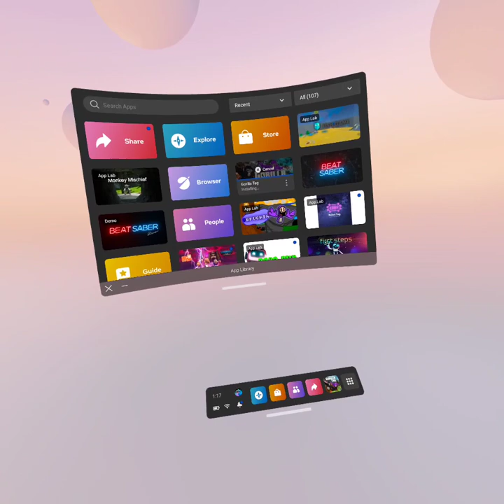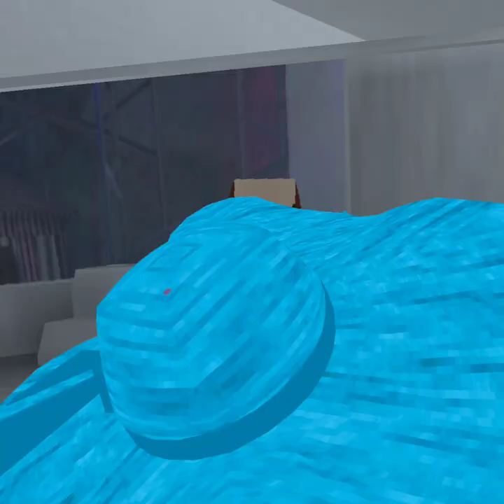Gorilla. Tag. Update